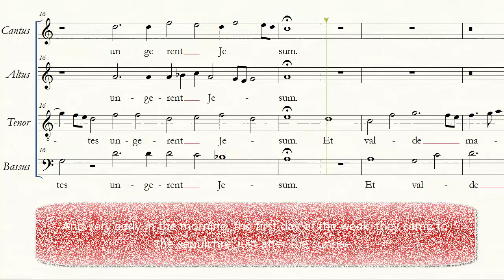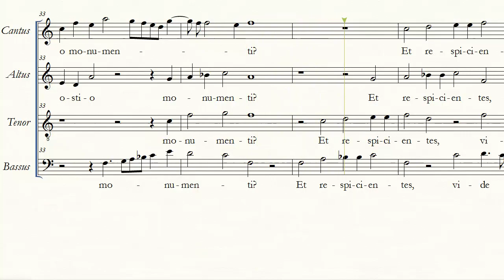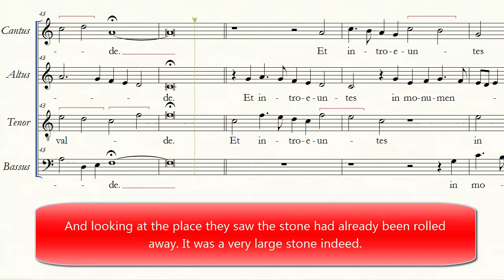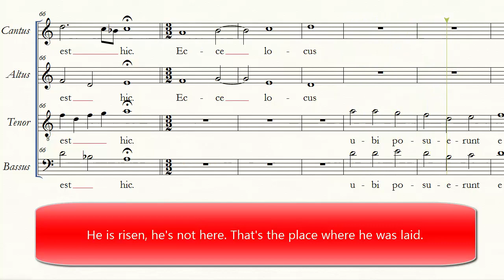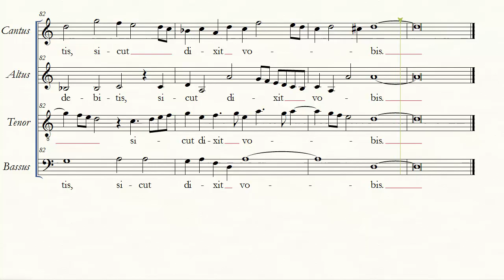Alessandro Coppini (1460-1527) - In illo tempore Maria Magdalene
Brano pasquale a 4 di Alessandro Coppini, frate servita, compositore, organista e teologo.
Il Convento della Santissima Annunziata di Firenze pagò i suoi studi all'Università di Bologna negli anni '80; dall'89 al 94 ricopri presso il Convento il duplice ruolo di organista e maestro di cappella, proprio negli anni in cui la Santissima Annunziata era frequentata da musicisti di fama internazionale come Isaac, Agricola e Ghiselin.
Tra il 1490 e il 1510 ricoprì diversi incarichi musicali, in Santissima Annunziata, Santa Maria Nuova e San Lorenzo, e sviluppò anche l'interesse per la musica profana (in particolare per i canti carnascialeschi). Negli anni '20 del '500 lo troviamo tra Bologna e Roma, a Roma anche come cantore della cappella papale (erano gli anni di papa Leone X, un Medici).

A score by Alessandro Coppini, a Servite friar, who served at Santissima Annunziata in Florence as organist and composer. He also worked for other chapels in Florence and finally in Rome in the Papal Chapel as singer, under pope Leo X Medici.
While he was at Santissima Annunziata he probably met with and was taught by Isaac, Agricola and Ghiselin.

English translation is given in the videoscore.